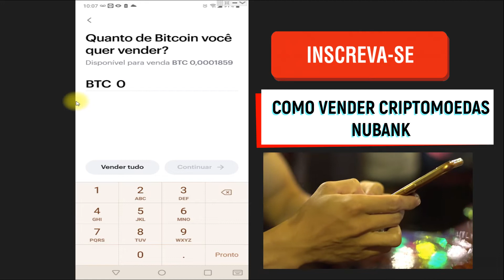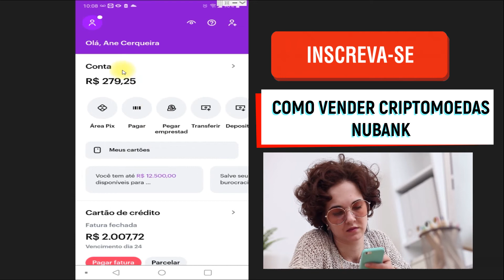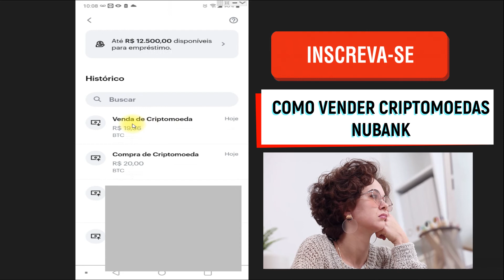Como vender criptomoedas no nubank - PASSO A PASSO!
Nesse vídeo você saberá  como vender criptomoedas no nubank. O nubank oferece a opção de comprar e vender algumas criptomoedas inclusive o bitcoin.
Então, se você tem criptomoedas no nubank e deseja vender assista ao vídeo e veja como vender bitcoin no nubank.